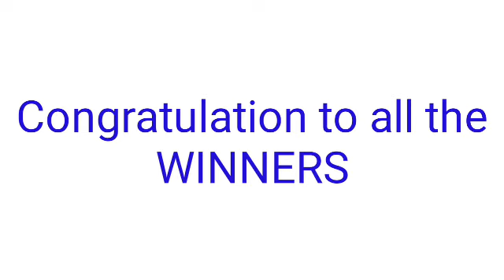STL - ROMBLON,BATAAN,MARIKINA CAGAYAN December 20, 2021 1ST DRAW RESULT